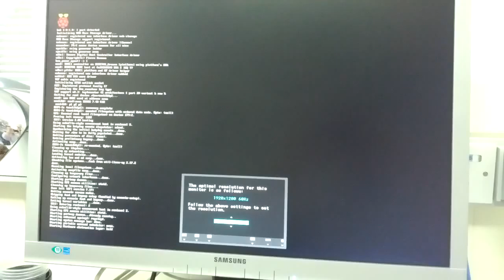Raspberry Pi first test